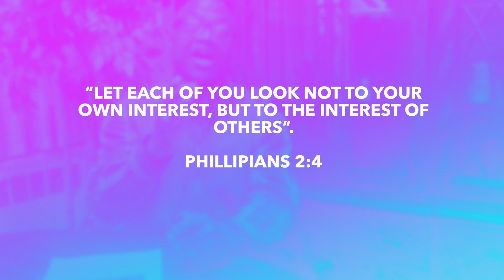Share with us in this moment of inspiration “The Victor"